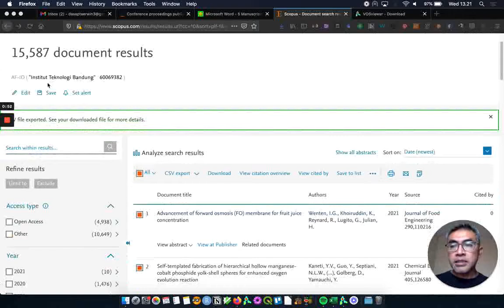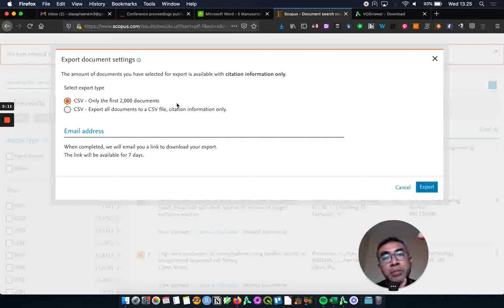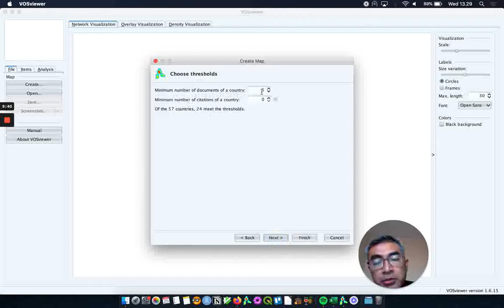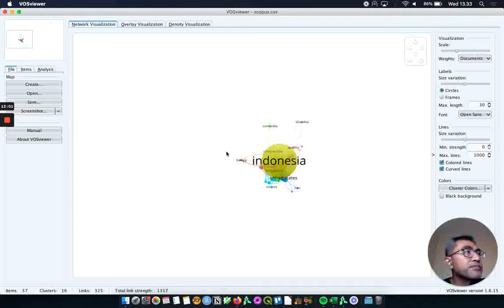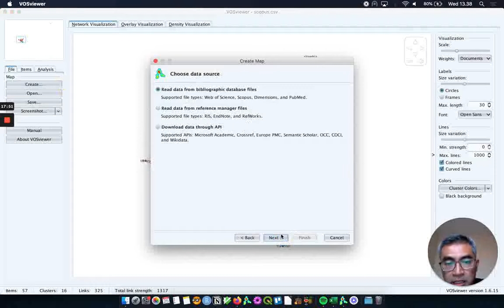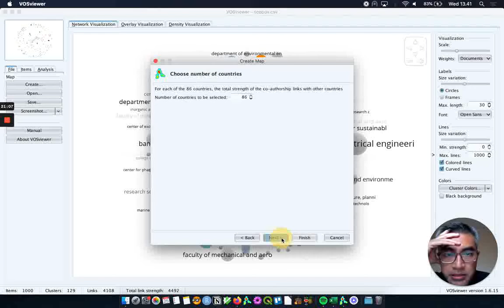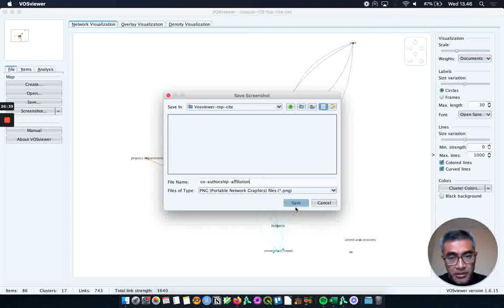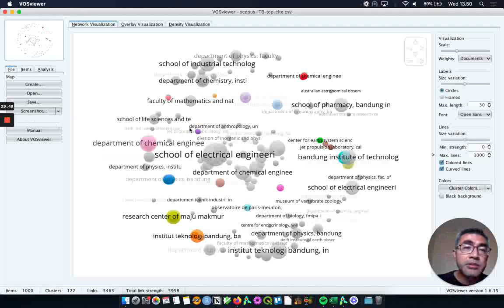Mengurai kerja sama riset kampus anda bagian 2 dari 2 (terakhir)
Mengurai kerja sama riset kampus anda bagian 2 dari 2
Vosviewer adalah perangkat yang "powerful" untuk memvisualisasikan dokumen ilmiah. Perangkat lunak yang dibuat oleh CWTS Leiden ini fokus kepada visualisasi teks secara semantik, alih-alih hanya memperhatikan jumlahnya. Pada beberapa video sebelumnya, baik dari saya atau pengguna lainnya, telah disampaikan fungsi Vosviewer sebagai perangkat untuk mendeteksi celah riset (research gap). Kali ini saya memberikan contoh penggunaannya untuk menguraikan kerja sama riset kampus anda. Tentunya karena basisnya adalah telaah makalah ilmiah, maka hanya kerja sama yang telah membuahkan artikel ilmiah yang dapat ditelaah di sini. Selain itu basis data yang saya gunakan adalah basis data ilmiah sempit (non global), jadi sangat mungkin ia melewatkan sebagian besar artikel-artikel ilmiah yang telah ditulis oleh warga kampus ibu dan bapak sekalian. Kampus yang saya contohkan kali ini adalah kampus saya sendiri.